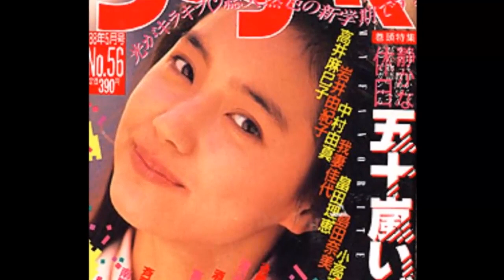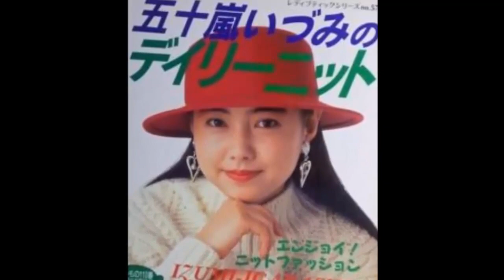【五十嵐いづみ】画像集 たまらく可愛いアイドル Izumi Igarashi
五十嵐いづみいがらし いづみIzumi Igarashiの画像集（写真集）です。
1968年11月16日生。東京都出身の元女優、元アイドル歌手。
高校在学中、スカウトされて芸能界入り。
1987年、「ビー・バップ・ハイスクール 高校与太郎行進曲」で映画女優デビュー。シングル「スカイバレー」でアイドル歌手デビュー。
森高千里、酒井法子、立花理佐、石田ひかり、中村由真、小川範子、仁藤優子、小沢なつき、伊藤美紀、伊藤智恵理などとはアイドル歌手の同期。